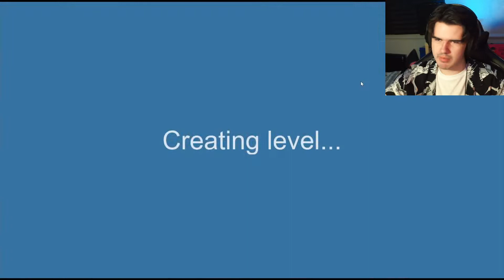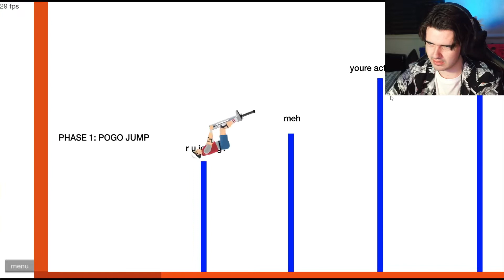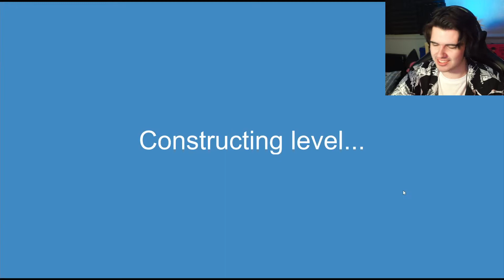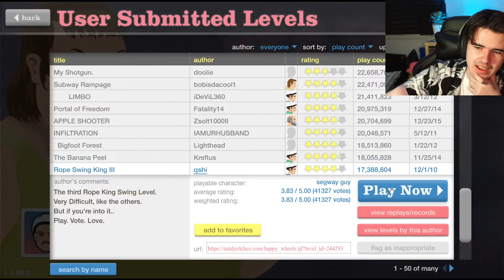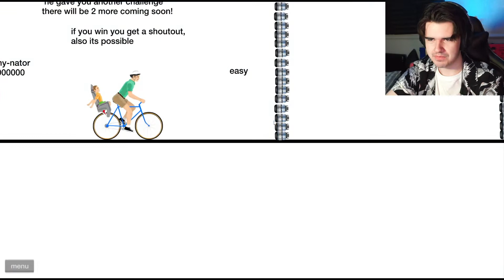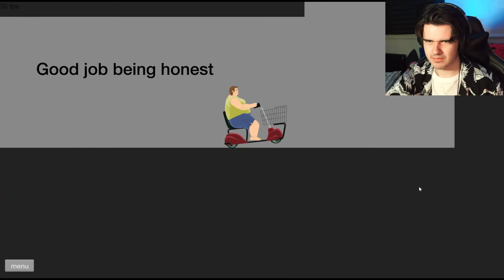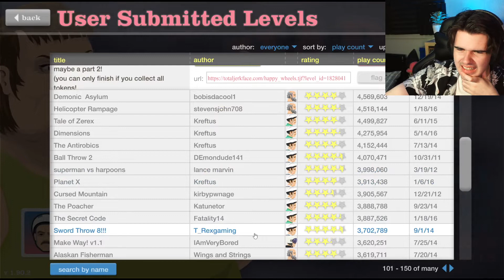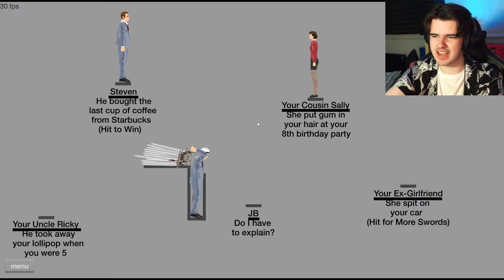HAPPY WHEELS MINECRAFT?!? | Happy Wheels Part 3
I had to complete the Happy Wheels trilogy... and I had fun dammit

Amazon Wishlist (If you really wish to help the channel quality improve)